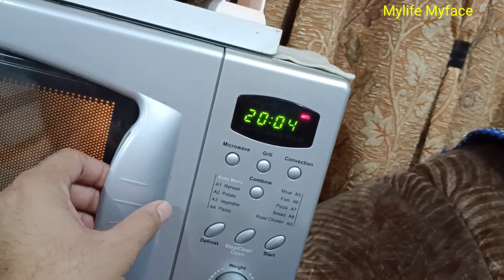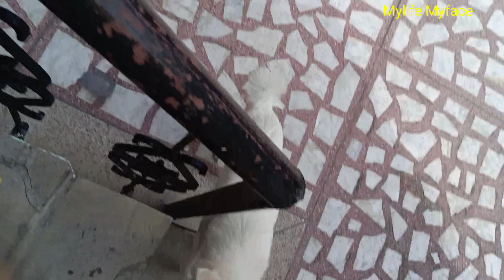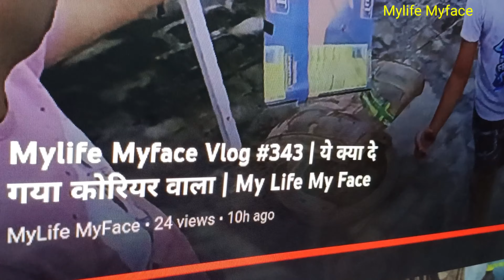Mylife Myface Vlog #350 | बारिश मे फुल धमाल | My Life My Face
Cover Topic:-

Cover Topic:-